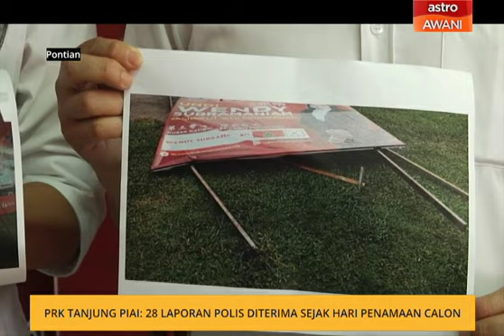PRK Tanjung Piai: 28 laporan polis diterima sejak hari penamaan calon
Sebanyak 28 laporan polis diterima sejak hari penamaan calon bagi Pilihan Raya Kecil Parlimen Tanjung Piai, 2 November lepas.
Ketua Polis Johor Datuk Mohd Kamarudin Md Din berkata,daripada jumlah itu sebanyak tiga kertas siasatan dibuka melibatkan dua kes di bawah seksyen 427 kanun keseksaan dan satu kes dibawah seksyen 4A, kurungan satu, Akta Pilihan Raya 1954.